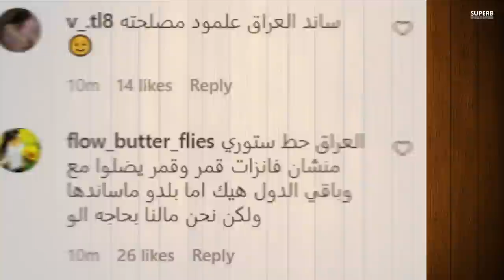بكاء بيسان اسماعيل وامها بسبب خسارة انس الشايب في مبارة ضد راشد واعتزاله للسوشل ميديا النهاية !